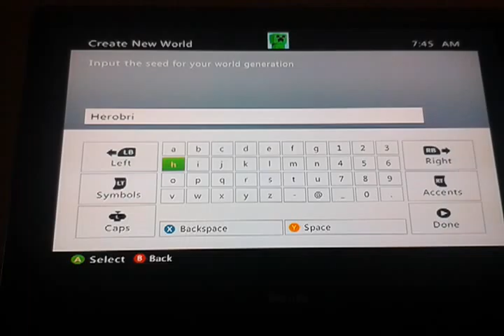The Golden Apple for xbox!!!!!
Seed=Herobrian